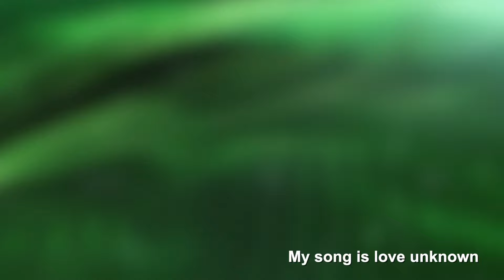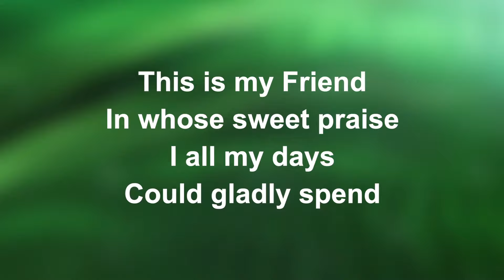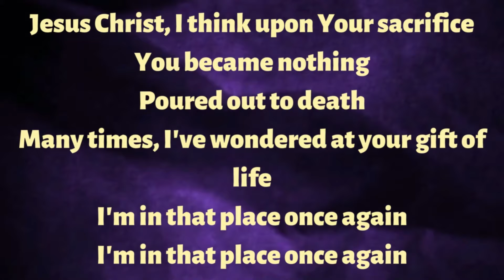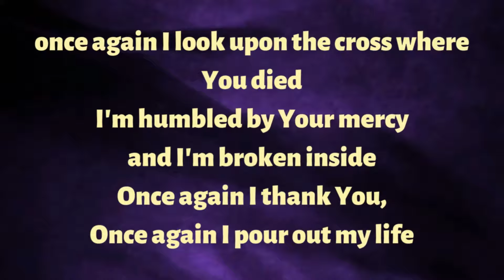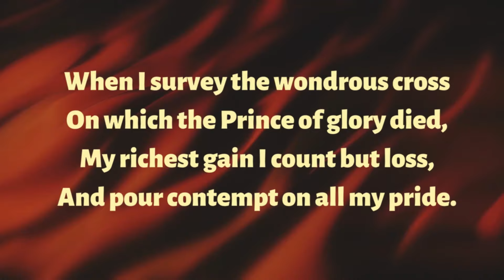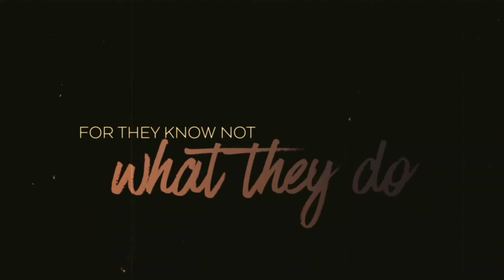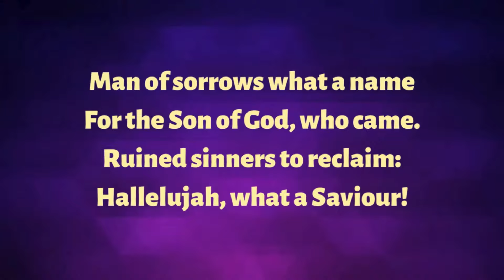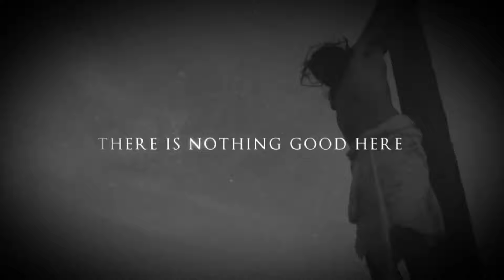Good Friday Reflection. March 29th 2024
40 minutes of readings, songs, videos and prayer to help us focus on the events of the first Good Friday.
Join us and take in the emotions and drama of the event.